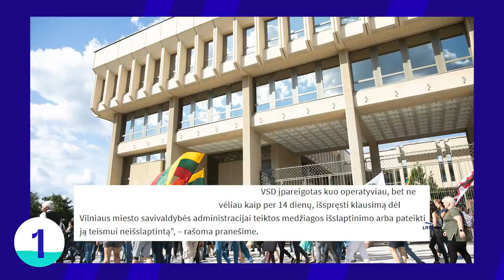Tiek žinių: Eitynės įvyko, o mitingas? | Programėlių paslaptis | Rau vizitas | Bausmė Kalesnikavai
🤝 „Laisvės TV“ bičiulis - „Trakų istorijos muziejus“
Kviečiame aplankyti Trakų Salos pilį!

Pirmadienį (rugsėjo 6 d.) „Tiek žinių“ vedėjas Dominykas pasakoja apie teismo dar nepatenkintą „Šeimų sąjūdžio“ skundą dėl rugsėjo 10 d. mitingo bei įvykusį „Kaunas Pride“, iš M.Puidoko telefono ištrintas dvi programėles, Lenkijos užsienio reikalų ministro Z.Rau vizitą ir Baltarusijos teismo nuteistą vieną ryškiausių šalies opozicijos figūrų M.Kalesnikavą.

00:00 Tiek žinių
00:36 Mitingo nebus, o „Kaunas pride“ įvyko
03:11 Puidokas ir ištrintų appsų paslaptis
05:17 Rau vizitas
07:46 Lukašenka gonna Lukašenk
09:34 BLIC naujienos